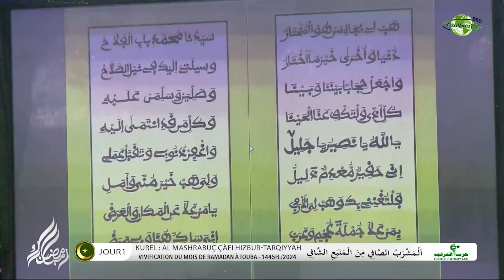Matlabul Fawzeyni _Prestation KUREL AL MASHRABUÇ ÇÀFI HT JOUR 1 Ramadan 2024 -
JOUR 1 Ramadan 2024 - Matlabul Fawzeyni _Prestation KUREL AL MASHRABUÇ ÇÀFI HT